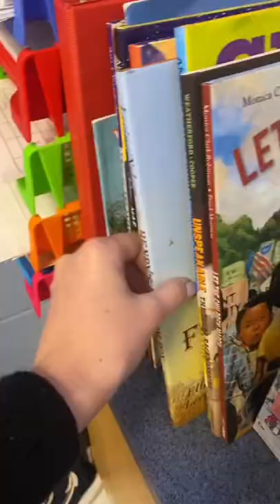The Morning Routine of a Teacher: ASMR Edition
Become a member of the Woolley fam!

🐭💜Be Kind!💜🐭